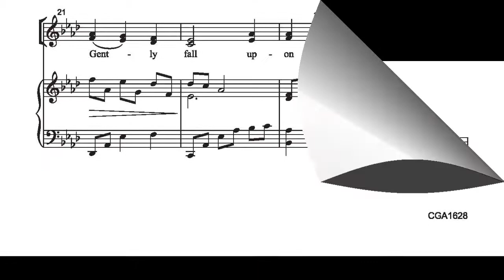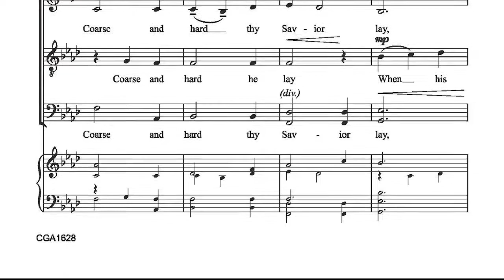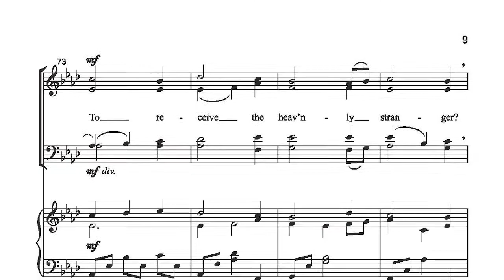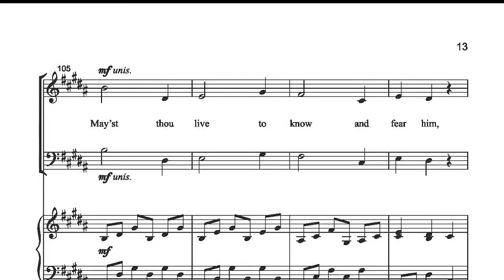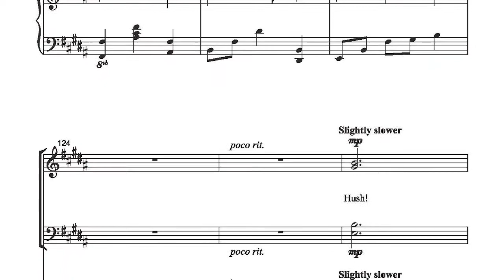CGA1628 Cradle Lullaby - Jonathan Reid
An endearing piece for Christmas from the pen of Jonathan Reid. Rising and falling vocal phrases are supported by a sensitive piano accompaniment, and an impressive ending showcases the full range of a mixed choir. The tender text draws comparisons to the infant Jesus, and represents a mother’s prayer that her own child may grow to love and serve the Lord.